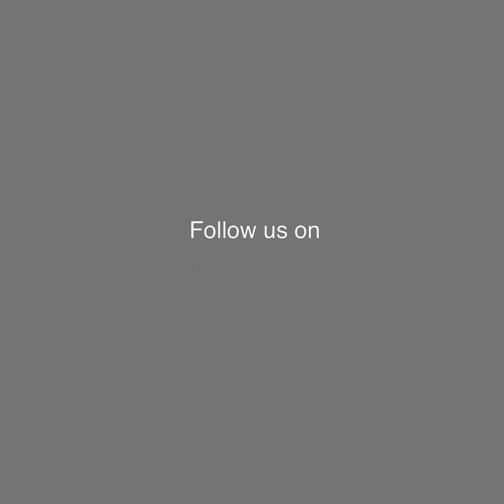ছাদে একা কি করেন মারজুক রাসেল?। চিকু সংঘ